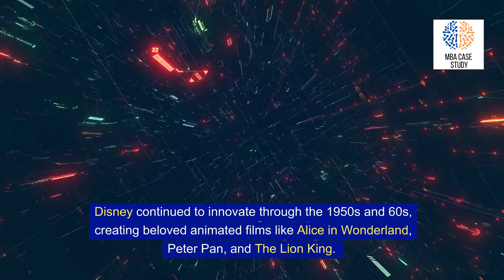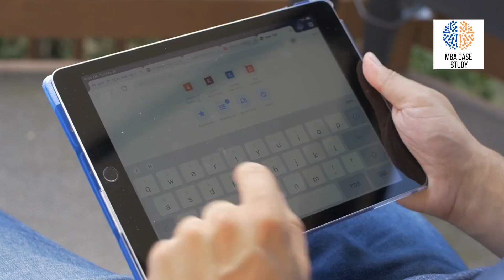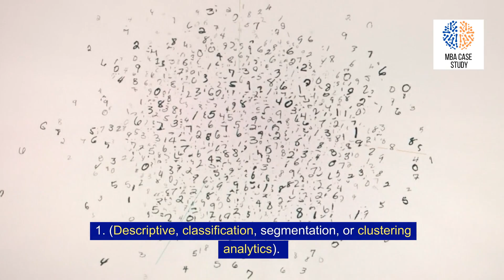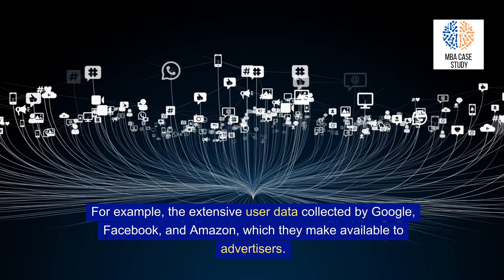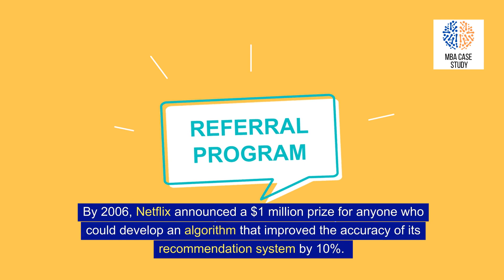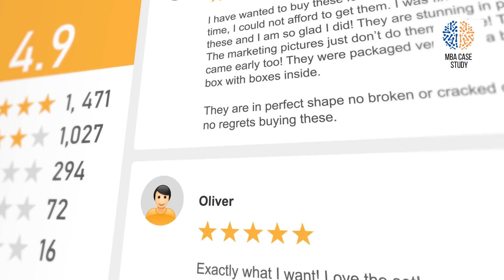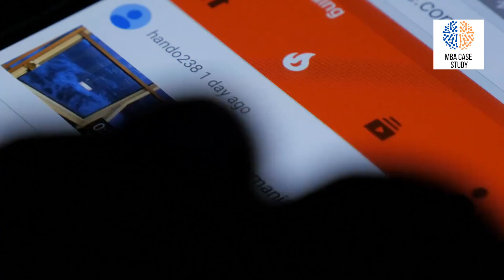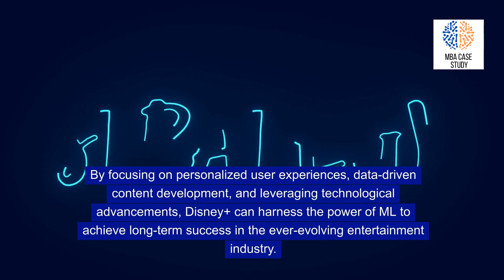How Disney uses Machine Learning to transform the entertainment industry | Disney Vs Netflix Vs ML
0:26 - Disney's Expansion and Innovation
1:33 - Disney's Strategic Acquisitions and Growth
2:08 - Disney Entering the Streaming Arena
4:04 - Machine Learning and Data: The Backbone of Streaming Success
7:20 - Learning from Netflix: A Machine Learning Pioneer
7:30 - Netflix's Machine Learning Success
8:10 - Netflix and Machine Learning: Transforming the Entertainment Industry
15:11 - The Role of Data and Machine Learning
15:41 - Future Implications for Disney+